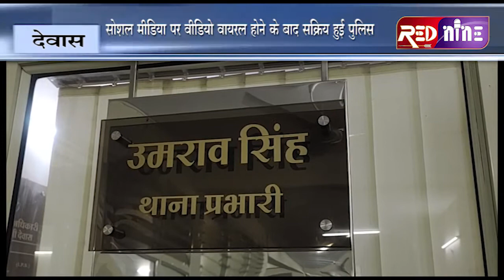RED NINE TVEE#देवास पुलिस ने दिखाई सक्रियता, 8 सटोरियों को रंगे हाथों पकड़ा